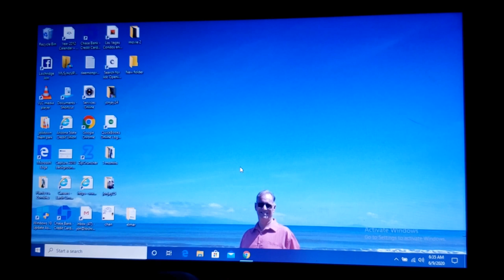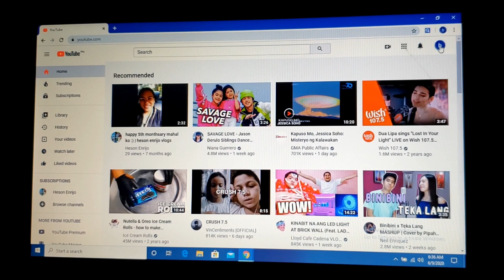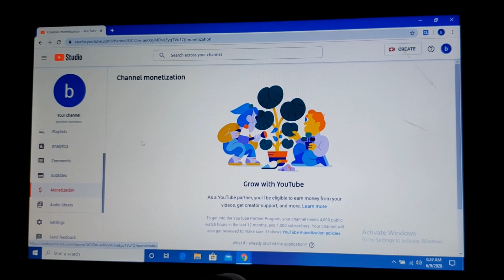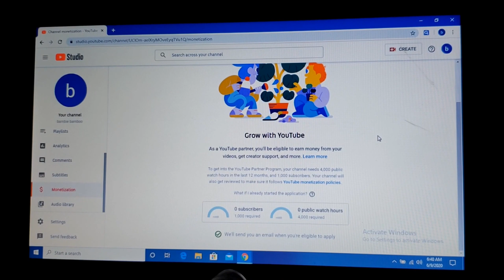(TAGALOG) How to link your YouTube channel to Google adsense tutorial | heson enrijo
ang video na ito ay may kulang po ako nasabi,  ang ginawang kong video ay how to apply your youtube channel to google adsense.then one na ma abot muna ang requirements ni youtube ay pwede kana mag apply sa adsense..pasensiya na po sa kulang kong nasabi sa video.